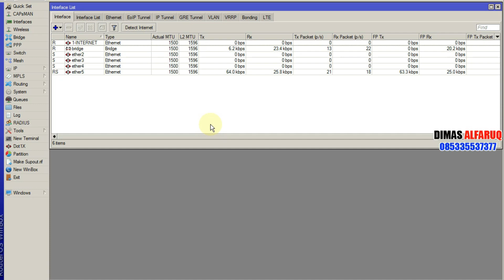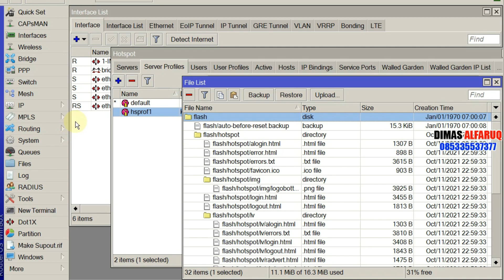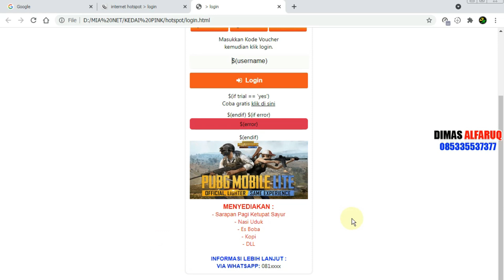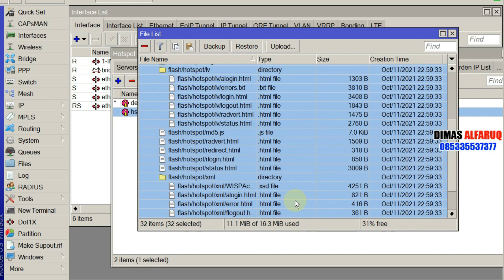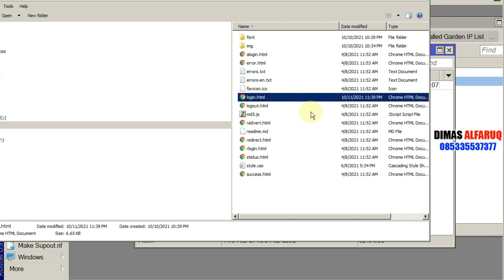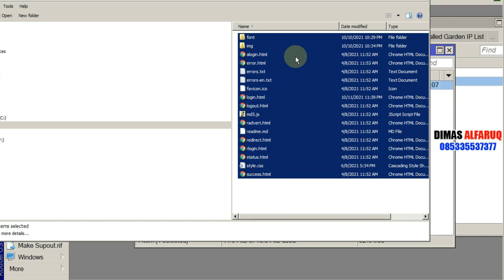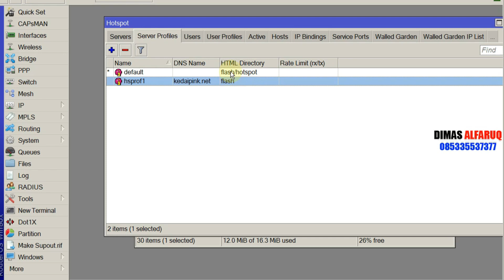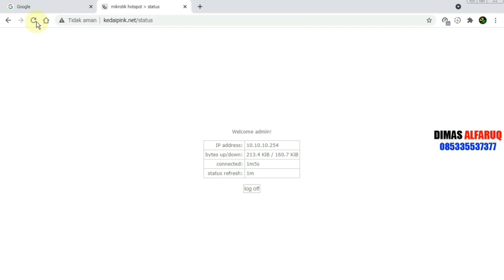Memasukkan Loginpage Ke Mikrotik